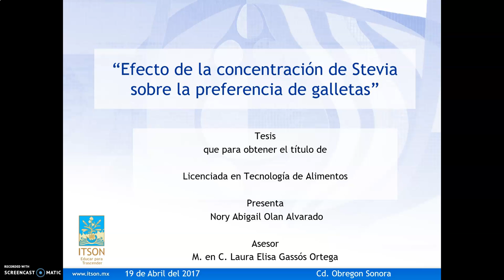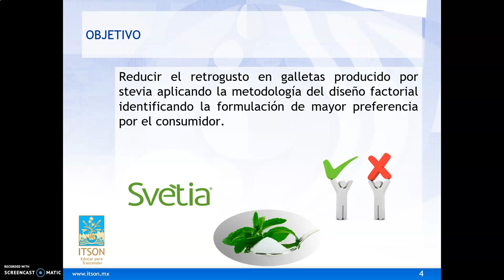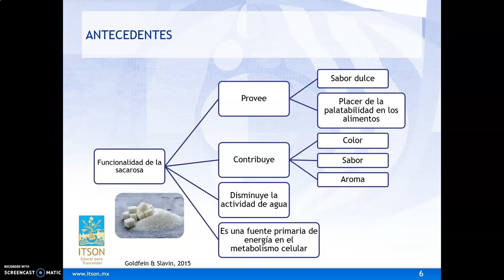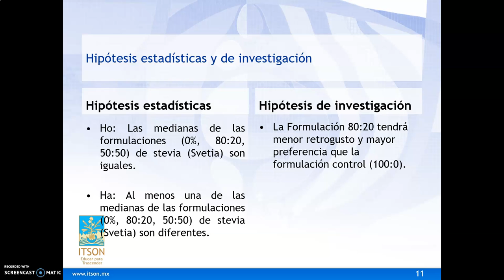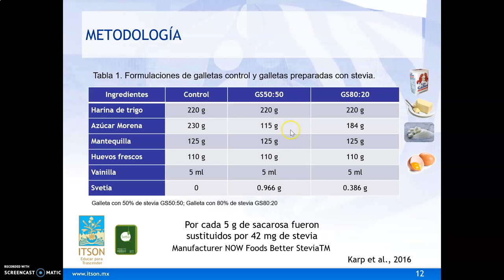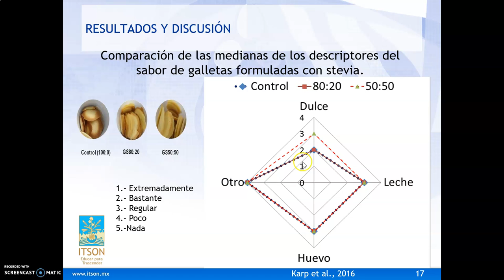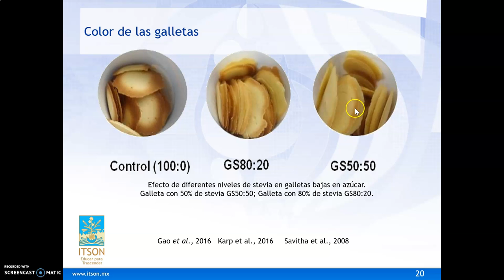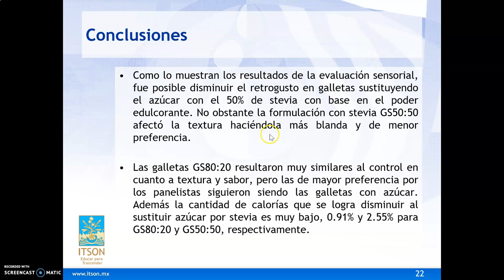Tesis galletas con stevia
Ejemplo de aplicación de la sustitución de azúcar de mesa por stevia para disminuir el retrogusto y su efecto en las propiedades sensoriales.